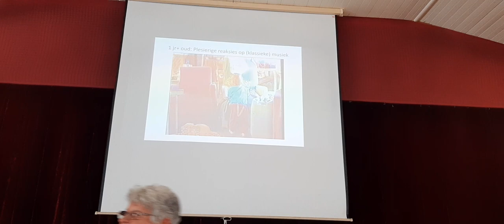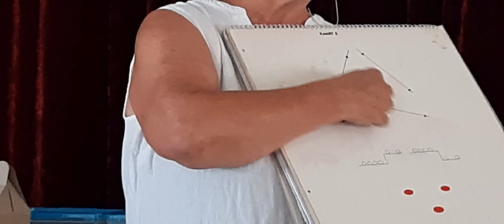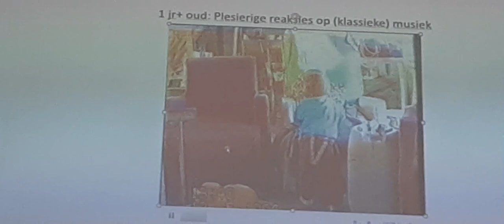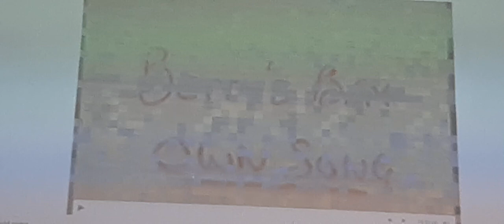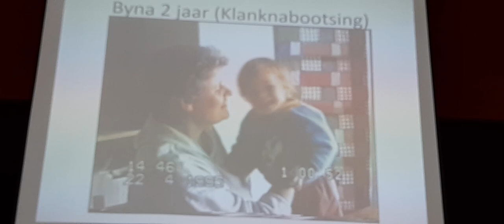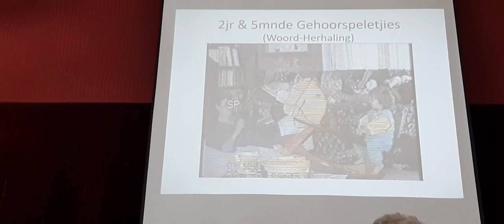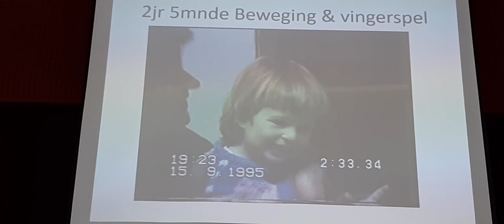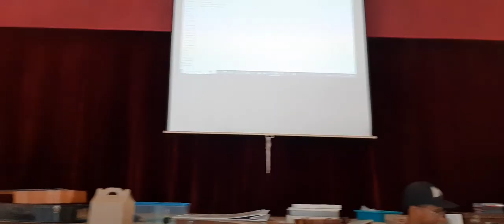HMP ECD WS 2024 Part 2 Stefne van Dyk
Stefne van Dyk: Foundations matter2.
Preparation for notation / Symbolism: Sien wat jy Hoor
Orff Instruments: Pentatonic, Bourdon (A drone of a fifth e.g. F & C)
The characteristics of Early Childhood songs